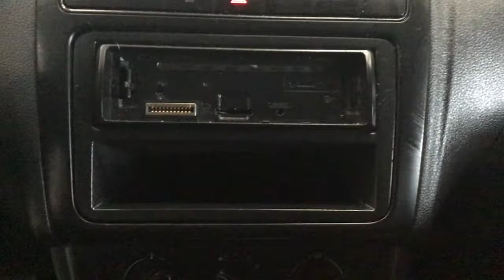Volkswagen / Vento / 2017 - 3636